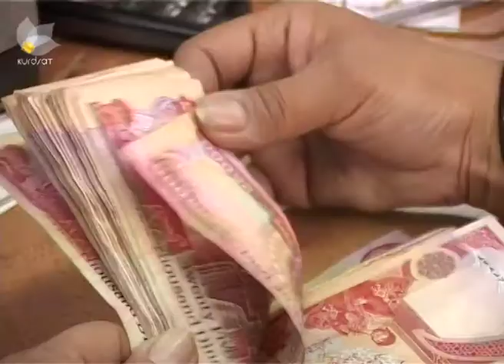IRAQ BUDCE KARDANEWE4 3 2014